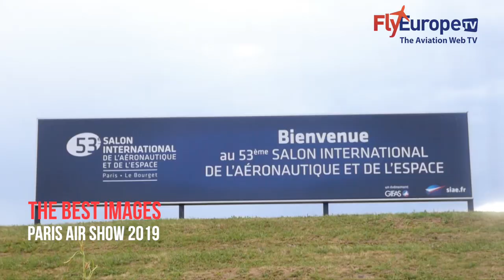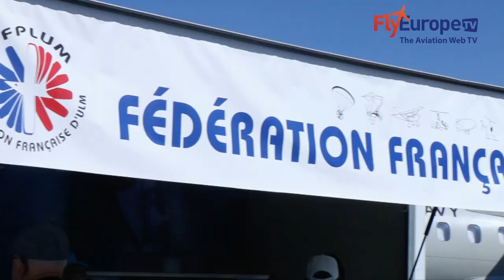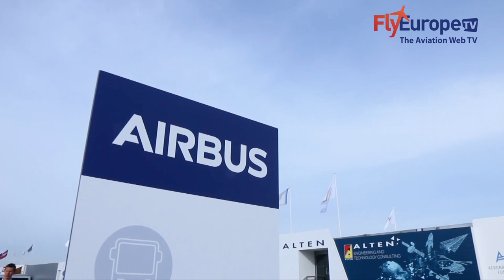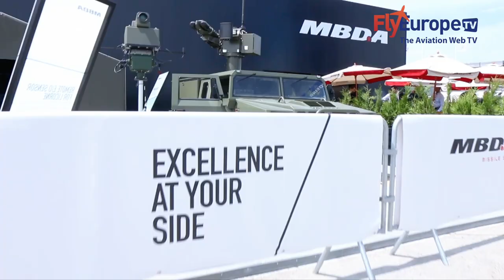Paris Air Show 2019 - by FlyEurope.TV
Thanks to Activ’Company, Paris Air Show 2019 official television we presents the "Best Of" 53rd International Exhibition of Aeronautics and Space. Is the results of 7 gripping work days!